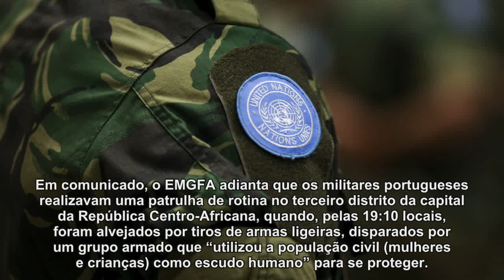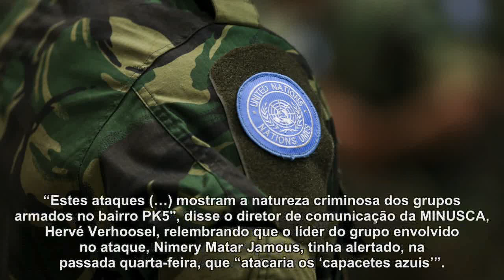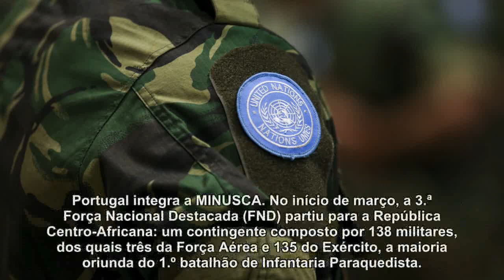Militares portugueses atacados na República Centro-Africana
Uma patrulha constituída por militares portugueses na missão da ONU na República Centro-Africana foi atacada no sábado, em Bangui, por um grupo armado, não se registando baixas, informou hoje o Estado Maior General das Forças Armadas (EMGFA).